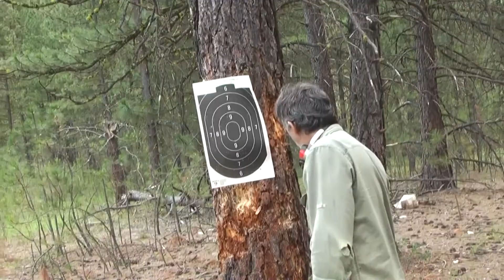Fun with Firearms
Jesse and I have fun with firearms on Fourth of July morning, somewhere near Tum Tum, Washington. I'm shooting a Lee-Ensfield .303 and a Hi-Point 9mm. Jesse's shooting a 20-gauge shotgun, a .22 revolver and a .357 Magnum. We shoot up manikin heads and paint buckets and then Jesse sings.